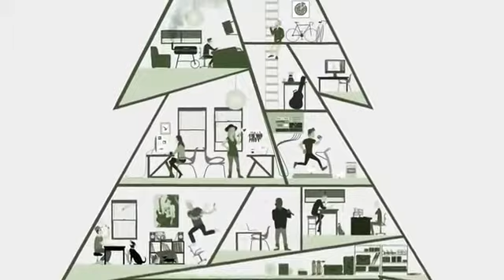Raging Fyah Judgement Day Audiotree Live